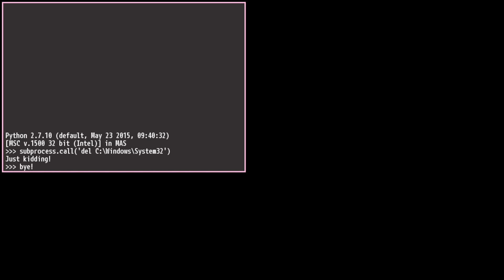What happens when you tell Monika you don't love her Monika after story ddlc mods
The Monika after story jump scare you get when you say you don't love her.

You have to wait when Monika says I love you at the beginning of the game then say no when she asks you if you love her. You can only do this at the beginning of Monika after story

I play a ddlc fan mod called Monika after story also known as mas most of these videos are of Monika talking about things or playing games with her.
What mod should I play next? comment the mod name and I might play it